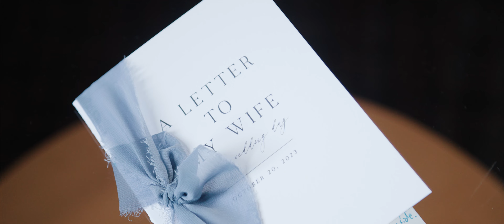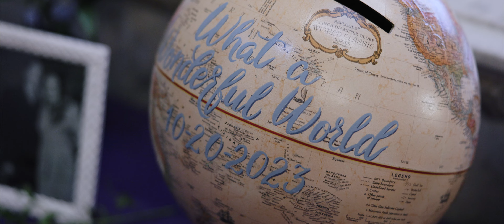One North Broad// Romantic City Wedding in Downtown Philadelphia - Camilla & Aengus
1 N Broad St, Philadelphia, US